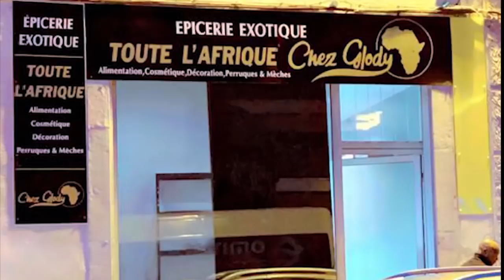Exclusif: Secret Caché De Mariage Coutumier De MATOU SAMUEL Apres La Mort De MAMAN KAPI